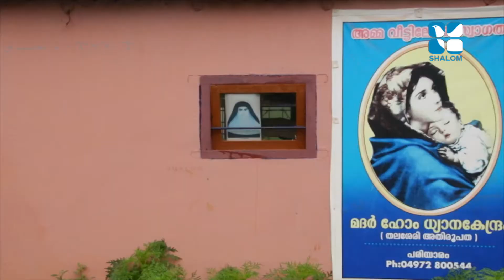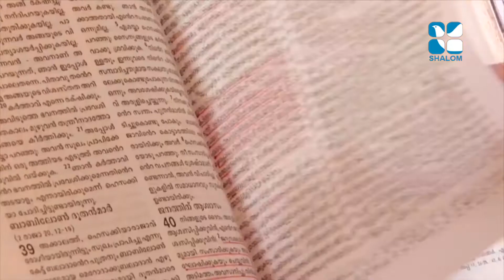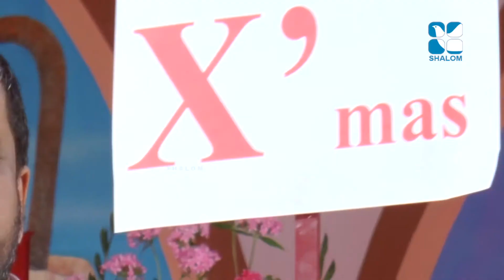Ammaveedu Epi:122- Fr Mathew Asariparambil Christmas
Shalom TV